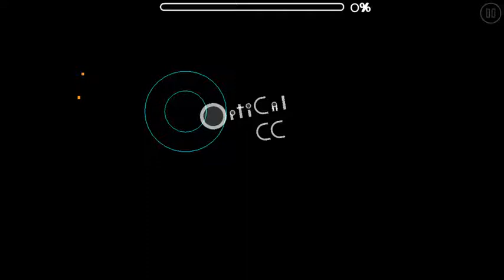Nox 3 coins